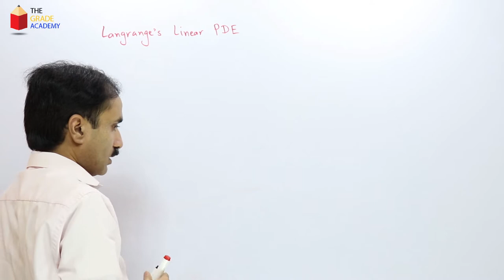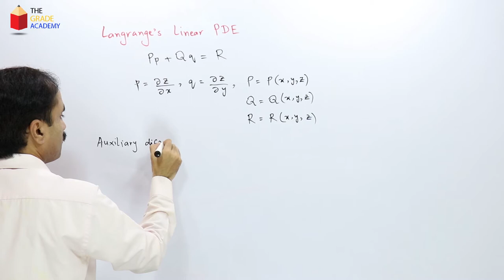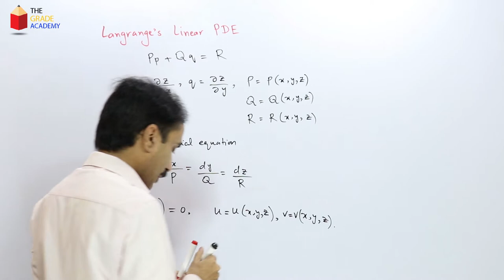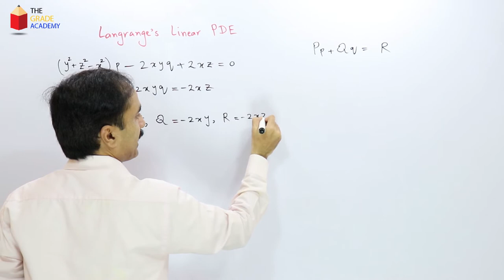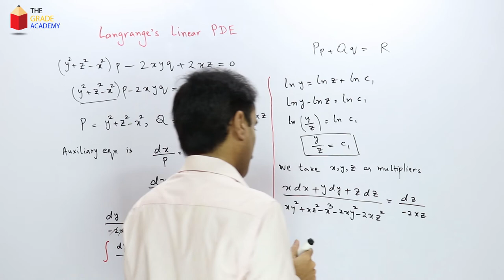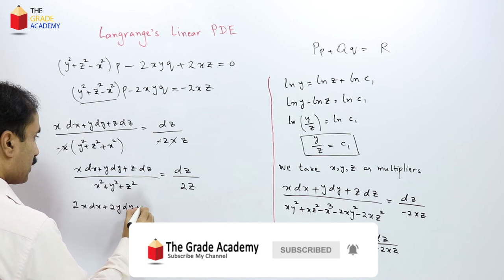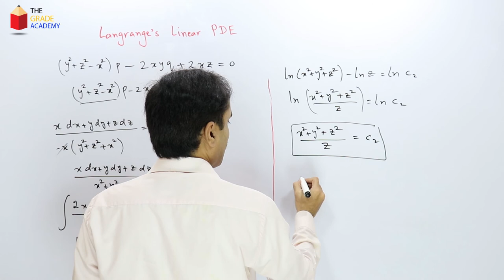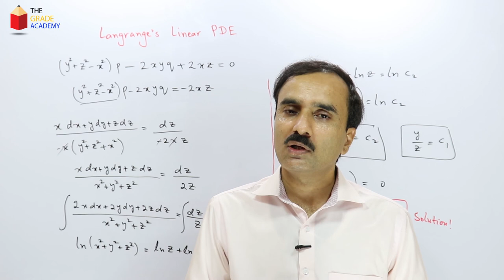Q&A # 1 | Lagrange's Linear PDE | BS / MSc Mathematics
Q&A # 1 | Lagrange’s Linear PDE,  Functions | The Grade Academy
This is a question and answer session on The Grade Academy by Mr. Muhammad Rashid. In this QnA session, the questions on Lagrange's Linear PDE and difference between equation and function are addressed.

More Q&A Videos